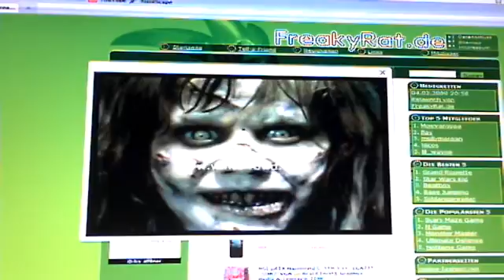Scary Maze game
Schauts euch an am ende gibt's ne Überaschung. Sorry für die etwas schlechte grafik hab mit webcam aufgenommen.